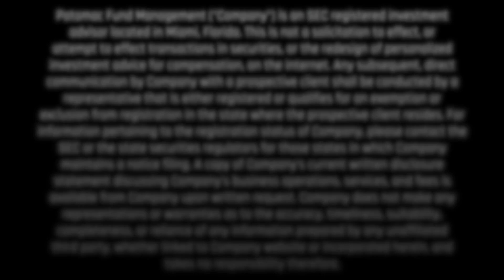Pricing to Piss People Off (S3 E18)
Sometimes our life experiences throw us a topic and we just have to talk about it. This week, it's pricing to piss people off. From individual users to small businesses, it seems like pricing never seems to favor the little guy:

• Software subscriptions
• Booking fees and tipping
• Hidden charges
• Help your clients be more “money wise”

Timestamps:
00:17 - Intro to Episode
01:50 - Mechanic charges
03:49 - Dentist Cleaning Charge
04:15 - Resort Fees
05:31 - Tips Scams
07:26 - Egnyte and Hubspot
08:42 - Licenses
09:51 - Integrations
10:55 - Mailing Statements
12:30 - Admin Charges
16:05 - Car Talk
17:24 - Ted Lasso

We hope you enjoy and follow us on this journey! If you have any ideas, comments or suggestions please fire them our way.